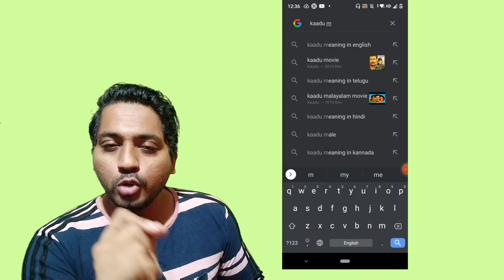KAADUMALE MOVIE OFFICIAL TEASER REACTION | HERO KANNADA OTT RELEASE DATE UPDATE | Roberrt Update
Kaadumale Teaser Reaction
Kaadumale Official Teaser Review
Kaadumale Hindi Review
Hero kannada Movie hindi dubbed update
Hero kannada Update
Hero kannada Movie Releasing on Zee5